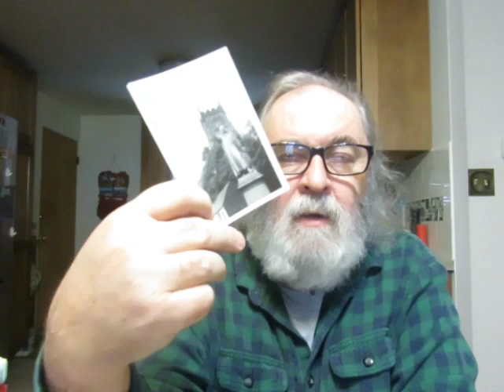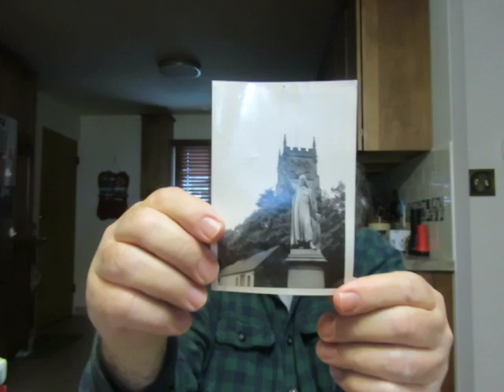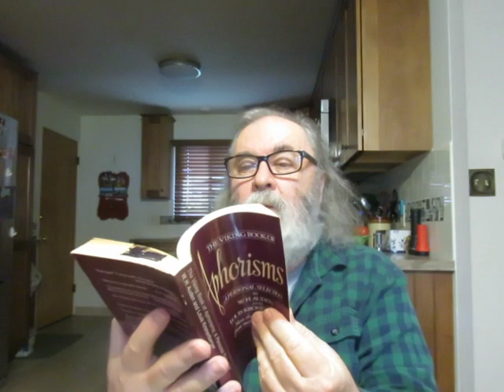the books next to our main computer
'Dictionary Flip' For when you know what you want to say but can't think of the word by Barbara Ann Kipfer, Ph.D.

'Cruden's Complete Concordance to the Old and New Testaments' by Alexander Cruden hardback edition

'The New York Public Library American History Desk Reference'

'Reformed Confessions Harmonized With an Annotated Bibliography of Reformed Doctrinal Works' Edited By Joel R. Beeke & Sinclair R. Ferguson

'The New York Times Manual Of Style and Usage' Allan M. Siegal & William G. Connolly

'Psalter Hymnal' Centennial Edition of the Christian Reformed Church 1959 edition

'Oxford Pocket American Dictionary of Current English' paperback edition 2002

'Cruden's Complete Concordance' paperback edition

'Doctrinal Standards, Liturgy, and Church Order' Netherlands Reformed Congregations

'The Viking Book Of Aphorisms' A Personal Selection By W.H. Auden & Louis Kronenberger

'The Random House Thesaurus' small pocket book edition

'A Guide to Pronouncing Biblical Names' by T.S.K. Scott-Craig

'The Word Book III' A spelling Guide to over 40,000 Words By the publishers of The American Heritage Dictionary

'Slang and Euphemism' Third Revised Edition A Dictionary Of Oaths, Curses, Insults, Ethnic Slurs, Sexual Slang And Metaphor, Drug Talk, College Lingo, And Related Matters by Richard A. Spears

'American Slang' Edited By Robert L. Chapman, Ph.D.

'Liturgies Of The Western Church' Selected And Introduced By Bard Thompson

'Schott's Original Miscellany' by Ben Schott

'The C.H. Spurgeon Collection' Includes the Metropolitan Tabernacle Pulpit and the Park Street Pulpit THE COMPLETE COLLECTION OF CHARLES SPURGEON'S WIRTINGS CD-ROM

'Merriam-Webster's Pocket Dictionary' A handy, concise guide to 40,000 English words

New King James Bible